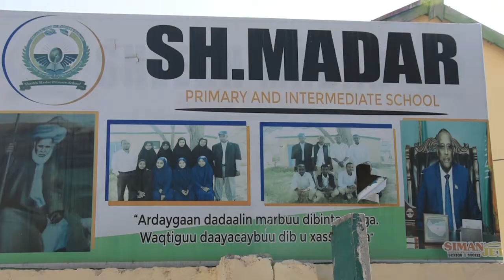Daawo-Hay-adda Taakulo ayaa iskulka sh Madar Gaadhsiisay Aqabka covid 19 lagaga gaashaamanaayo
Hay-adda Taakulo ayaa iskulka sh Madar Gaadhsiisay Aqabka covid 19 lagaga gaashaamanaayo